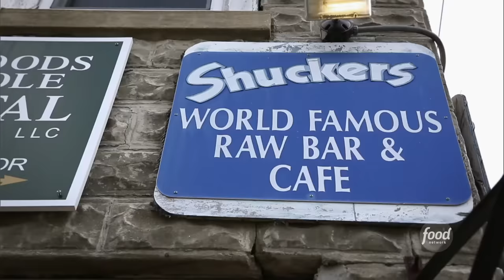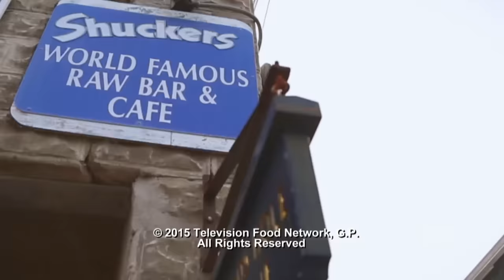Guy Fieri Eats Baked Stuffed Scrod in Massachusetts | Diners, Drive-Ins and Dives | Food Network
Guy hops off the boat to visit Shuckers in Woods Hole, Massachusetts, where they cook up a Baked Stuffed Scrod, or small cod, pulled straight from the local waters!